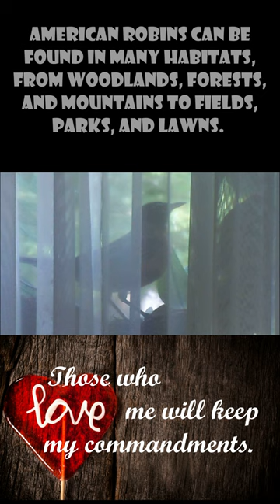American Robin, aka Roberto; sitting and singing on my door reef. Surprise!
Neighborhood Watch: American Robin, aka Roberto.  American Robins are a common sight on lawns eating earthworms, insects, snails, and fruit.. They have black heads and backs with red or orange breasts.  American Robins can be found in many habitats, from woodlands, forests, and mountains to fields, parks, and lawns.